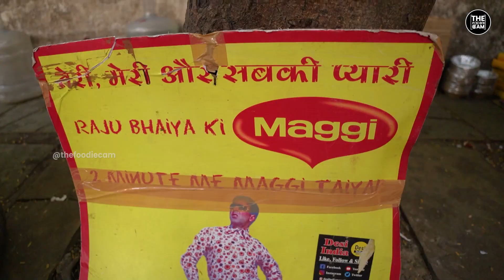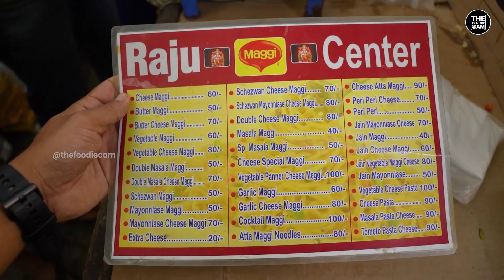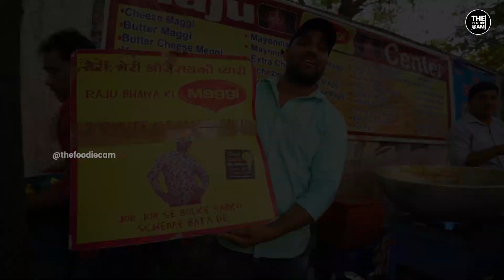Cocktail Maggie of Surat | Raju Maggi Center | Indian Street Food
Address:  27, R K Desai Marg, Adarsh Society, Athwa, Surat, Gujarat 395008